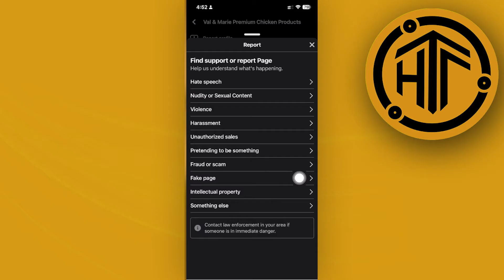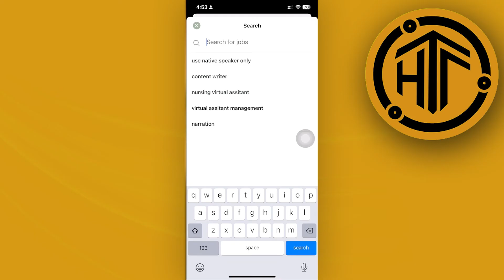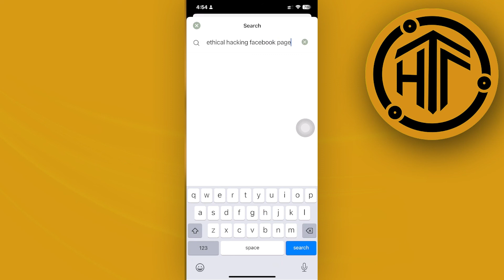How To Recover Facebook Page Ownership (Guided Tutorial)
In this video, you will learn how to get back facebook page ownership quickly and easily. Watch the video till the end to find out how to recover fb page ownership.

Did you learn how to recover ownership of facebook page?

Do you want to see another video from us about how to get back ownership of a facebook page?

I hope you enjoyed this tutorial on How To Recover Facebook Page Ownership (Guided Tutorial)? 👀❓

Don't forget to also like the video to show us some love! 👍🏼♥